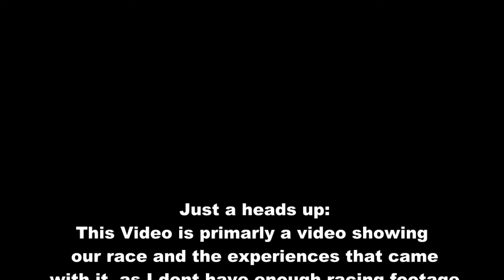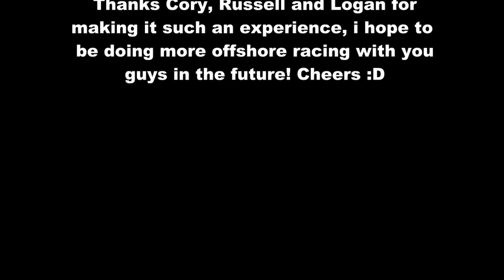The 2013 Auckland to Tauranga Race on Atom Ant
A team of four, consisting of Tam Lindsay (bow), Cory McClennan (skipper), Russell Wilson (trim) and Logan Andresen (main) completed the annual Auckland to Tauranga Race held over easter weekend. It was an amazing experience one not to forget, and we all had some great experiences and thoroughly enjoyed it. A big thanks to Cory for recruiting us and putting up with us, (especially Russell :P). Cheers!